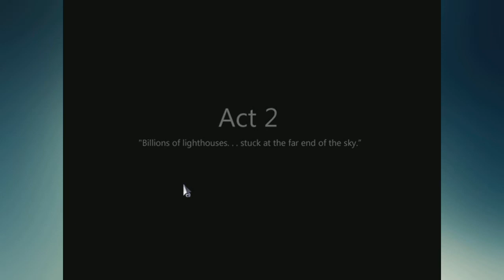Let's Play: To The Moon Ep 8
In this episode we learn what it is that Isabelle wanted Johnny to tell River about and which subsequently led to out of control rabbit creation.